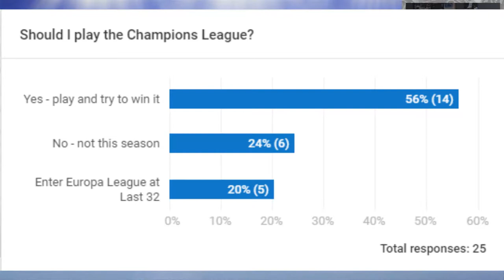CHAMPIONS LEAGUE DEBUT! - FIFA 19 Port Vale Career Mode #47 | Youth Academy Legends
It's time for the biggest club competition in the world! (I think)